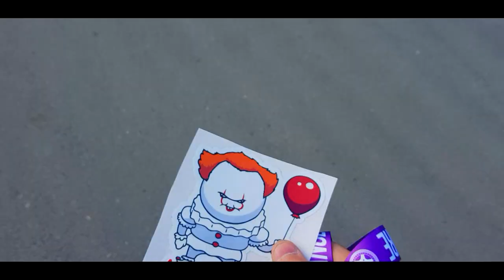Екатеринбург. Поездка на ФЕСТИВАЛЬ АКРОФОБИЯ